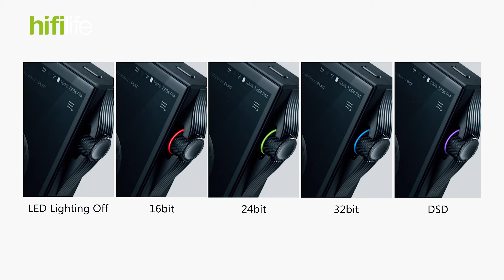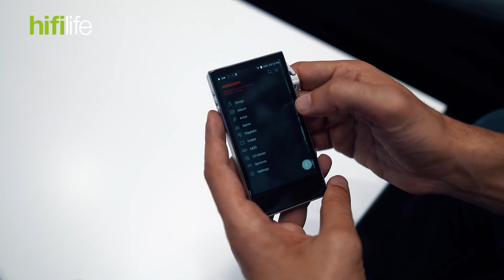Astell&Kern SA700 Ürün İnceleme - Hifilife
Hifilife inceleme ekibi olarak bugün Astell&Kern SA700 High-End Müzik Çaları sizin için inceledik.